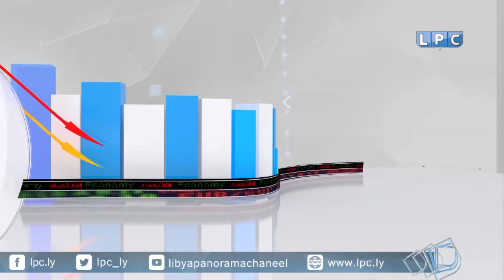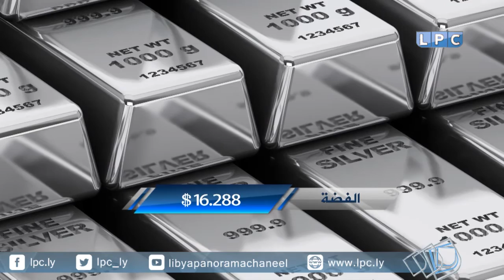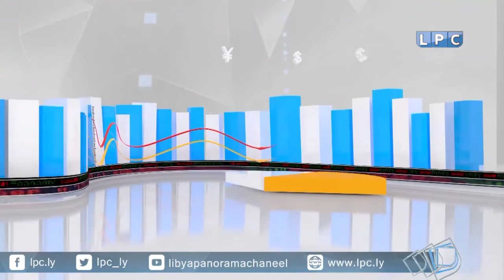النشرة الاقتصادية ليوم الخميس 24-11-2016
العناوين:
- صندوق موازنة الأسعار يؤكد استعداده لتوفير السلع الغذائية.
- ميناء البريقة النفطي يستقبل ناقلة النفط الخام نيسوس سيرفوس.